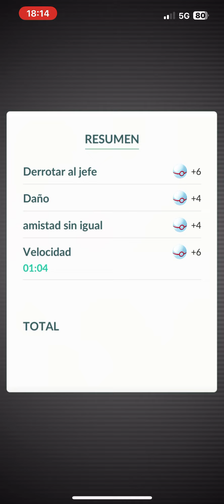Raid Landorus Forma Avatar